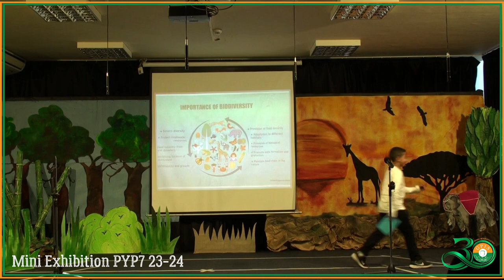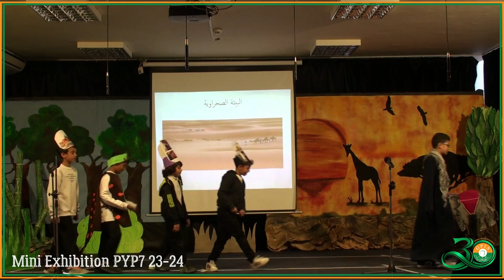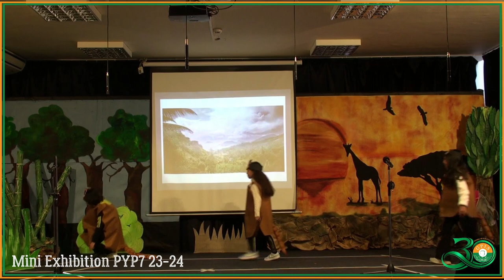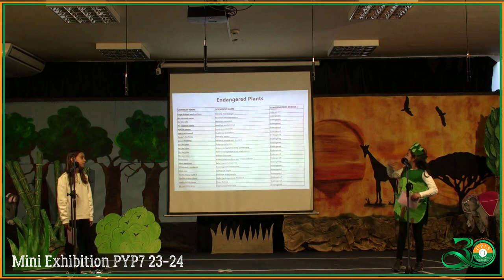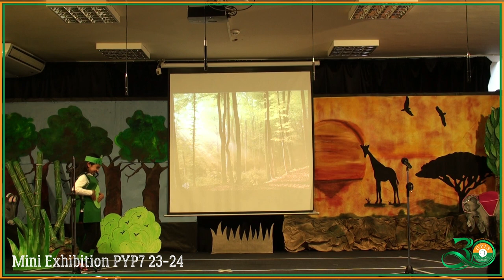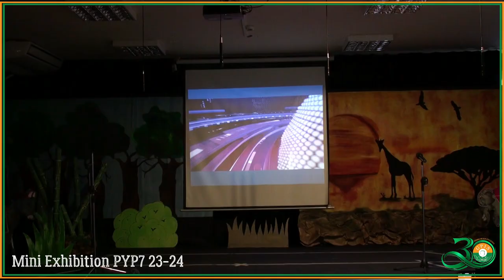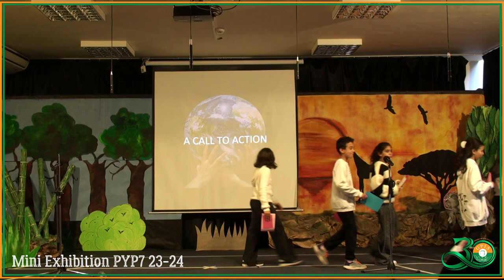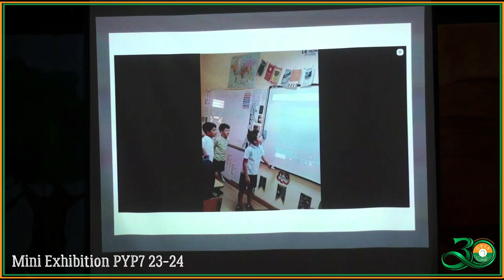SZ PYP7 Blue Mini Exhibition 23-24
The mini exhibi/on is a guided inquiry where students
present a unit of inquiry to an audience and to their
parents. During this exercise, students demonstrate their
understanding of the central idea, the mastery of the ATL
skills and the aWributes of the learner profile. Under the
transdisciplinary theme “Sharing the planet”, the central
idea “Biodiversity relies on maintaining the interdependent
balance of organism within systems” allowed students to
understand the different ecosystems exis/ng on Earth and
the animal classifica/on, the ways in which organisms are
interconnected in nature (equilibrium) and how human
interac/on with environment can affect the balance of the
systems.